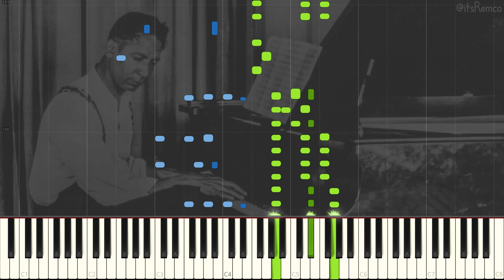Jelly Roll Morton - The Crave 1938 | OST From The Legend of 1900 (Classic Jazz Piano Synthesia)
The Crave by Jelly Roll Morton.

Wikipedia:
Ferdinand Joseph LaMothe, known professionally as Jelly Roll Morton, was an American ragtime and early jazz pianist, bandleader and composer who started his career in New Orleans, Louisiana.

Widely recognized as a pivotal figure in early jazz, Morton was jazz's first arranger, proving that a genre rooted in improvisation could retain its essential spirit and characteristics when notated. His composition "Jelly Roll Blues", published in 1915, was the first published jazz composition. Morton also wrote the standards "King Porter Stomp", "Wolverine Blues", "Black Bottom Stomp", and "I Thought I Heard Buddy Bolden Say", the last a tribute to New Orleans musicians from the turn of the 20th century.

Morton's claim to have invented jazz in 1902 aroused resentment. The jazz historian, musician, and composer Gunther Schuller says of Morton's "hyperbolic assertions" that there is "no proof to the contrary" and that Morton's "considerable accomplishments in themselves provide reasonable substantiation". Alan Lomax, who recorded extensive biographical interviews of Morton at the Library of Congress in 1938, did not agree that Morton was an egotist:

In being called a supreme egotist, Jelly Roll was often a victim of loose and lurid reporting. If we read the words that he himself wrote, we learn that he almost had an inferiority complex and said that he created his own style of jazz piano because "All my fellow musicians were much faster in manipulations, I thought than I, and I did not feel as though I was in their class." So he used a slower tempo to permit flexibility through the use of more notes, a pinch of Spanish to give a number of right seasoning, the avoidance of playing triple forte continuously, and many other points". --Quoted in John Szwed, Dr Jazz.

This video quote:
"You can't make jazz without using certain elements of Latin music." - Jelly Roll Morton